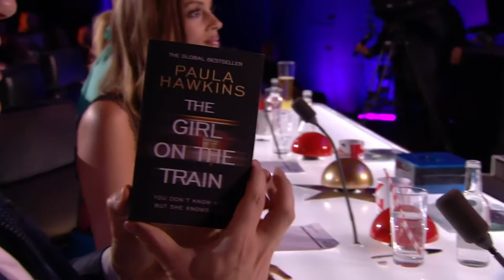Britain's Got Talent Unseen 2020: Kat Hudson Full Audition (S14E06)